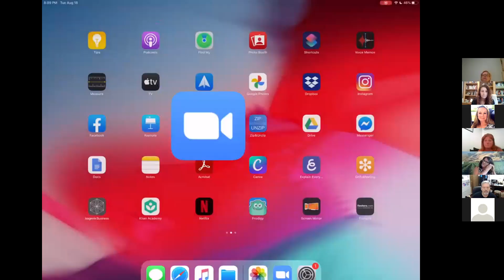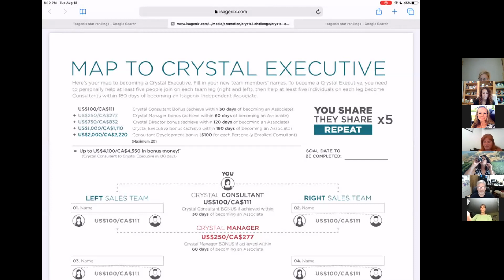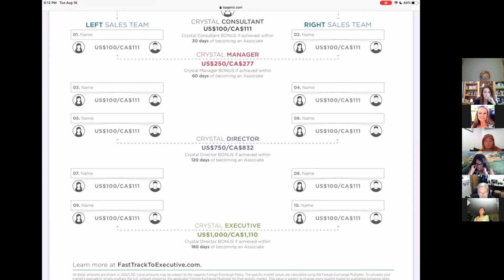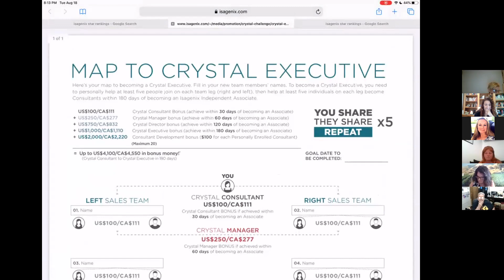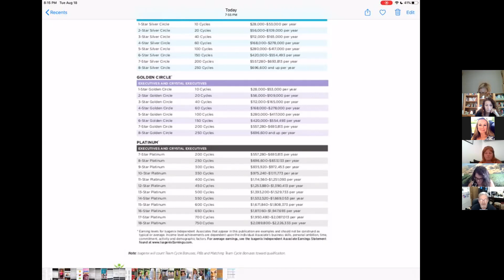8/18/2020 Tues Team Zoom.. Breaking down the numbers with Krystal Small.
8/18/2020 Tues Team Zoom.. Breaking down the numbers a new way, with Krystal Small.